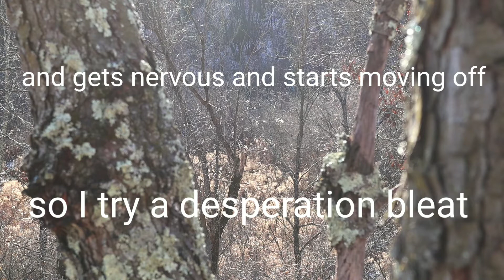Public land saddle hunt-Wisconsin 2020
This is a mid November all day hunt in my Tethrd Phantom saddle.